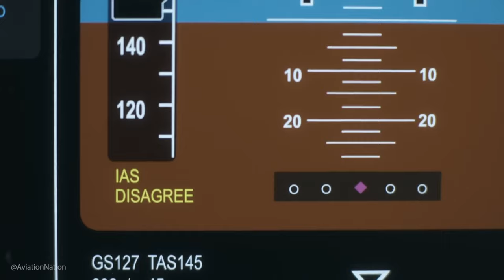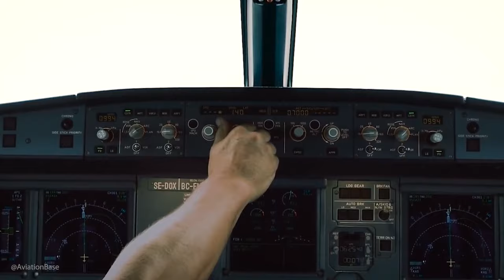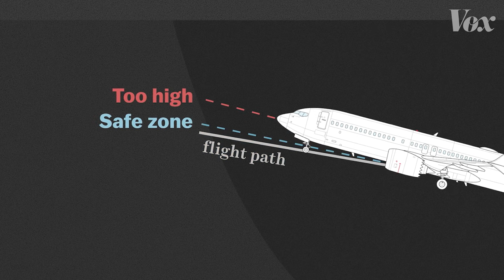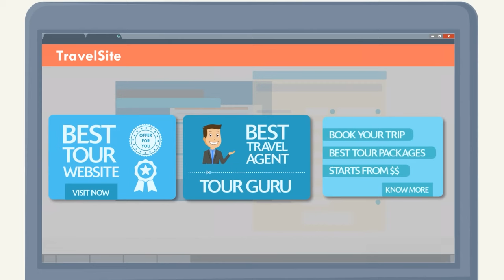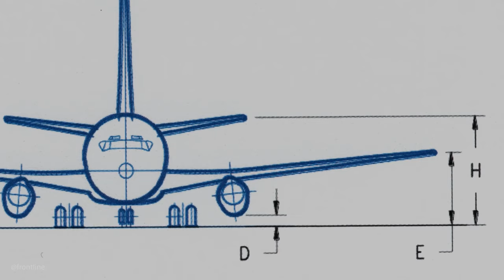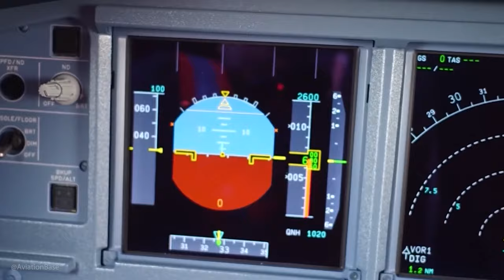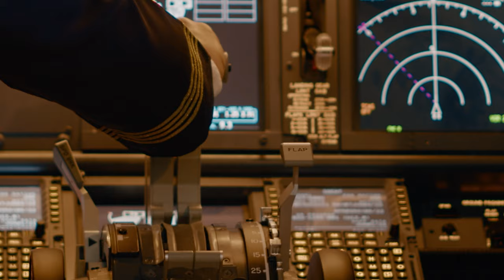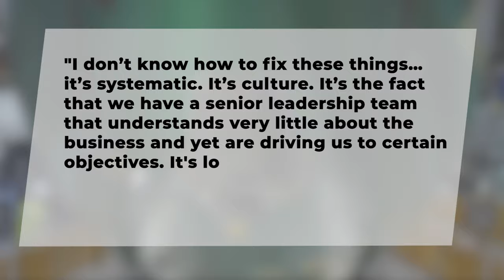The 737 Max Disasters: Unveiling Boeing's Lies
This video explores the Boeing 737 MAX's downfall due to corporate greed, detailing how profit-driven decisions led to fatal crashes and a global crisis.

If you are or represent the copyright owner of materials used in this video and have a problem with the use of said material, please send us an email, and we can sort it out.